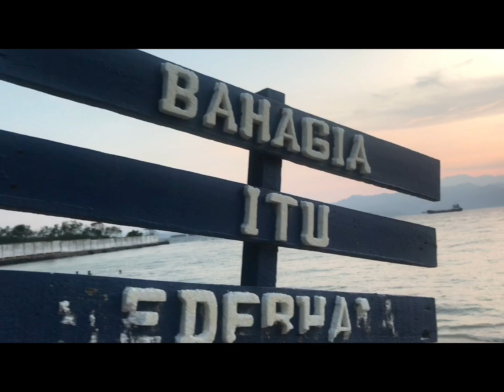Day in my life minggu sore🌅 Ngabisin uang 50k jalan ke pantai dan jajan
Assalamualaikum guys Day in my life minggu sore ngabisin duit 50k ngapain aja ya???